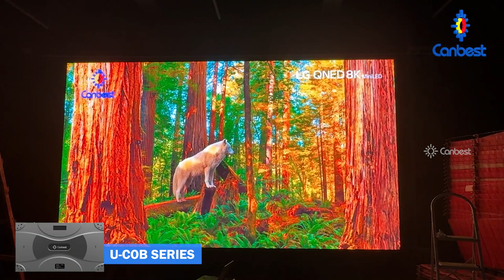U-COB Series P0.9 16:9 Cable-less Indoor Flip-chip COB LED Video Wall Aging Test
U-COB Series is our front maintenance indoor small pixel pitch led screen.It is dust-proof,moisture-proof,corrosion-proof and highly efficient heat dissipation.Widely used in control room,home cinema,conference room and so on.
Pixel Pitch:0.7mm,0.9mm,1.25mm,1.56mm,1.875mm
Cabinet Size:600*337.5mm
Weight:4.1kg
Refresh Rate:3840Hz
Thickness:37mm